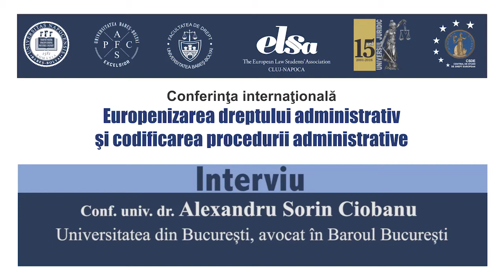Alexandru Sorin Ciobanu: Există o situație diferită a Clujului față de...